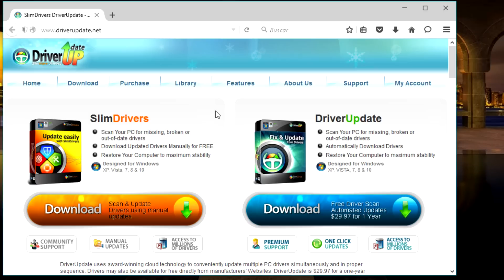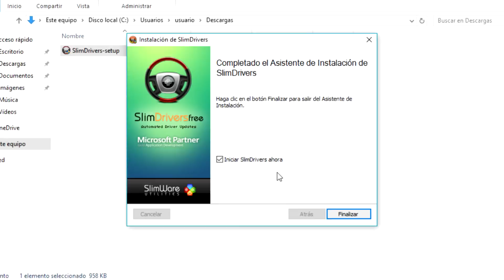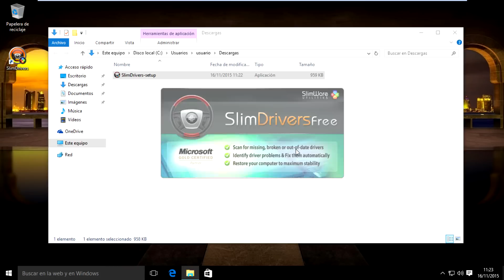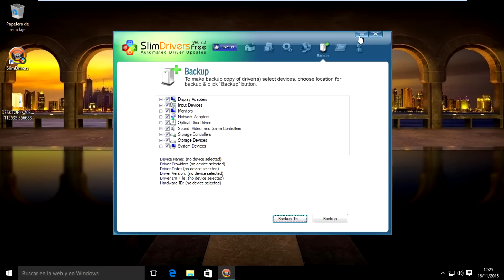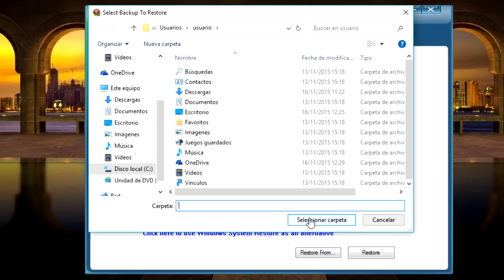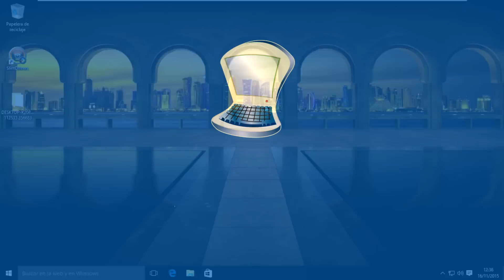Guardar drivers antes de formatear Windows 10/8/7 gratis 2021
Como guardar drivers antes de formatear Windows 10/8/7 gratis en español, aprende a realizar copia de seguridad (backup) de los controladores o driver

Si te gusto puedes aportar para seguir realizando vídeos nuevos y mejores